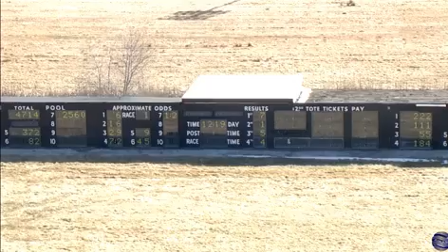Charlatan Hanover February 15, 2023 Monticello Raceway Class: NW600PSL5 AE: NW 9 PM Purse $6,800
Charlatan Hanover owned by Robert Stasio and DeVita Racing Stable, Inc.,  trained by Nicholas DeVita, and driven to victory by Greg Merton at Monticello Raceway on February 15, 2023. This was the third win in a row for Charlatan Hanover.